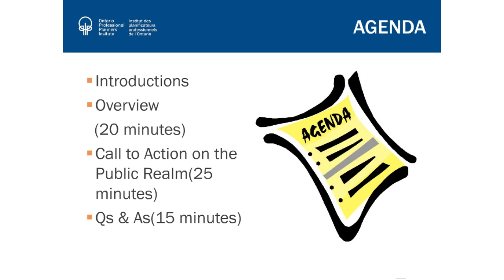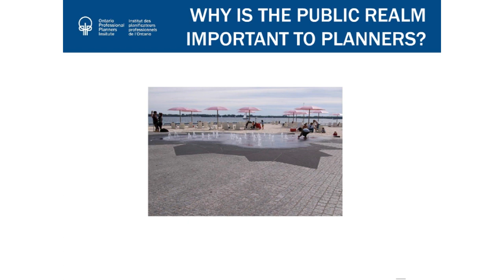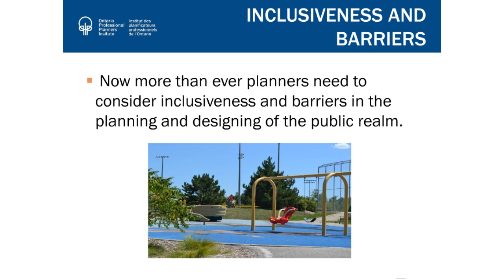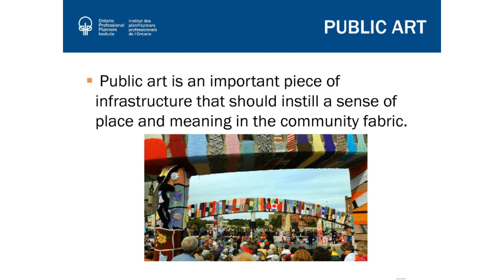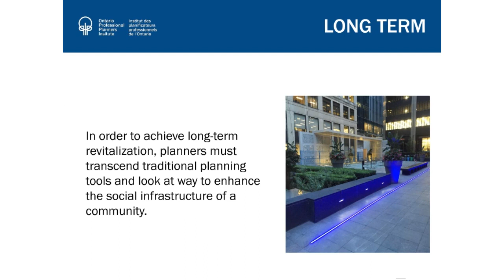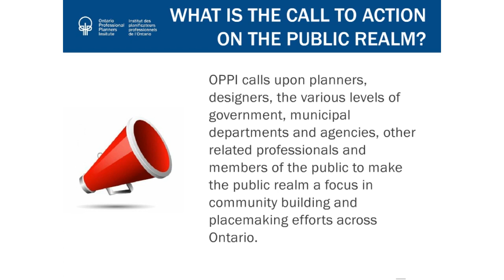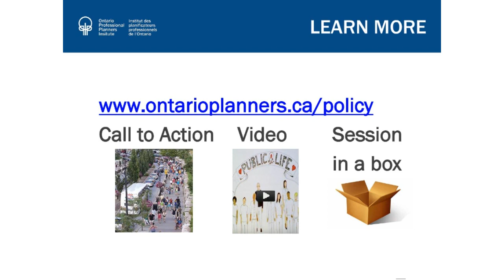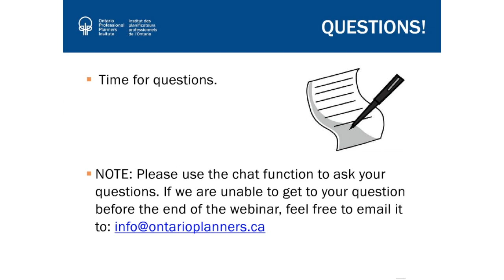OPPI Webinar: Healthy Communities and Planning for the Public Realm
Eldon Theodore, RPP, Rob Voigt, RPP and Loretta Ryan, RPP discuss why the public realm is a focus in community building and placemaking efforts across Ontario.